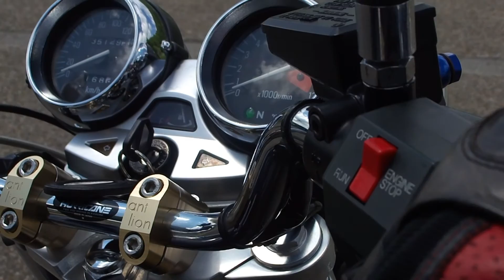旧車会 流しそうめんツーリングvol.2 Classic motorcycle of Japan 2011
カワサキ旧車会で夏の流しそうめんを食べに行く避暑ツーリングNo.２、走りはホットです（＾＾）。Japanese classic motorcycle club. Our party go to eat to summer noodles that called somen nagasi.That is typical Japanese food. music : 煉獄庭園
 車種はKawasakiの名車Z2（750RS2台）、KZ13002台、Z750FX、Z1000a1、ゼファー1100、ゼファー400　スペシャルゲストはDucati848EVO　BMW R1200GS